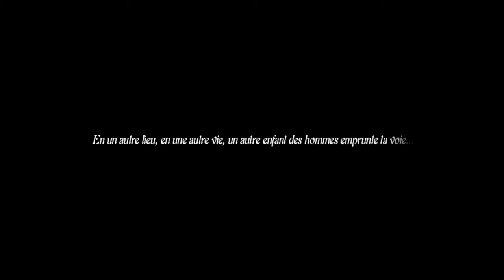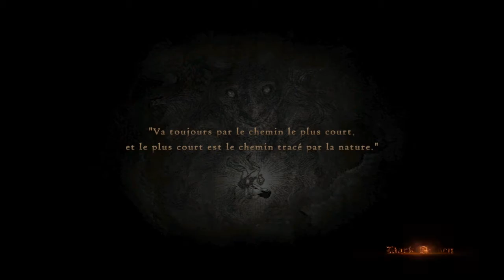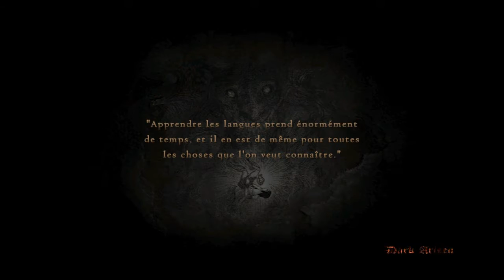Episode 01 Dragon's Dogma Dark Arisen PC Gameplay FR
Dragon's Dogma Dark Arisen Gameplay FR, le nouvel épisode !